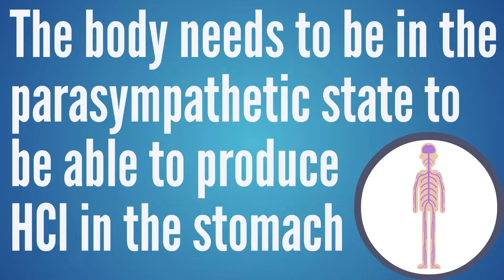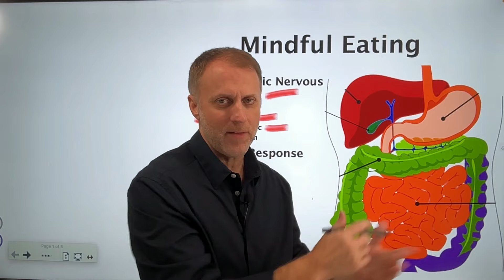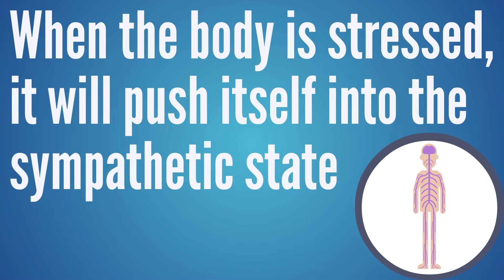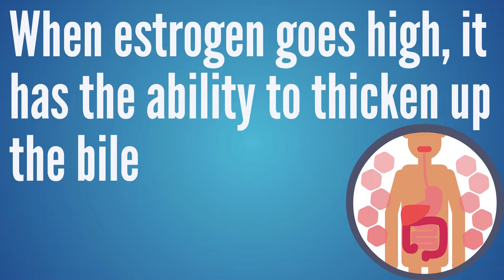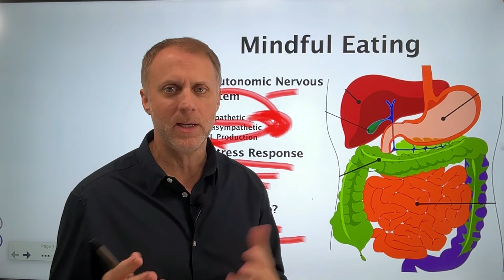Can Mindful Eating Improve Digestion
Can Mindful Eating Improve Digestion?  If you’re dealing with digestive symptoms like constipation,IBS, diarrhea, bloating, acid reflux, indigestion, or nausea, it can help to understand the benefits that can come from mindful eating.

If you’re looking for a diet or remedy for digestive symptoms, this video explains the science behind how mindful eating works and who mindful eating may not help.

➤ Or download my book, Constipation: Kick It Naturally for free

➤ Our Kick It Naturally Podcast episode with T.C. Hale Trouble on constipation and how to fix constipation